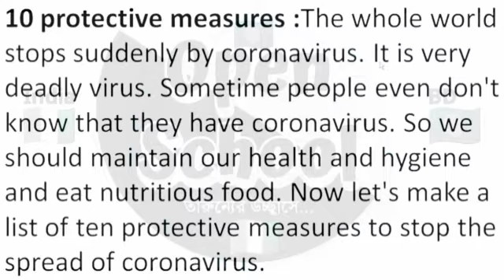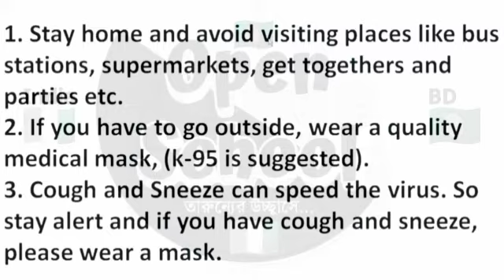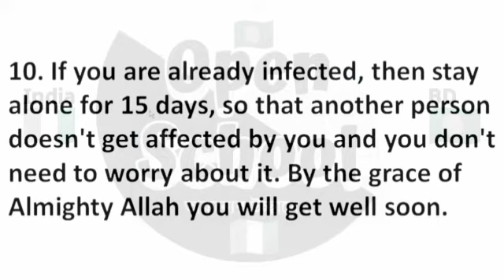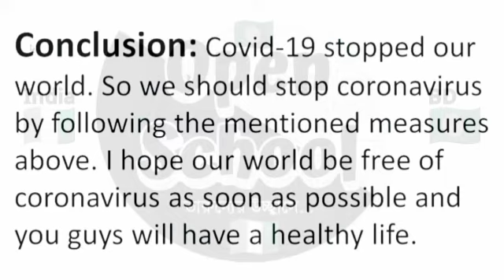Awareness in dealing with Coronavirus / Awareness in dealing with Corona Virus ।। Class 08 ।। OpenSC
Awareness in dealing with Coronavirus / Awareness in dealing with Corona Virus ।। Class 08 ।। Open School ।। os000

Awareness in dealing with Corona Virus
Awareness in dealing with Coronavirus

★ Details :
Title : Awareness in dealing with Coronavirus / Awareness in dealing with Corona Virus
Class : 8
Label : Open School
Edit : Open School

You can request for educational videos. We will try our best.

📢IMPORTANT NOTICE:
These all things are copyrighted. We have just Edit this Published to Audience for entertainment propose only. All Rights Reserves to the original Music Creator.

awareness in dealing with coronavirus assignment
awareness in dealing with corona virus assignment
awareness in dealing with coronavirus writing
awareness in dealing with corona virus writing open school
openschool
open school 000
openschool000
open school000
openschool 000
os000
osooo
0s000
0S000
OSOOO

Other keywords :

assignment
assignment answer
assignment solution
assignment 2021
এসাইনমেন্ট
এসাইনমেন্ট ২০২১
৮ম শ্রেনির এসাইনমেন্ট
৮ম শ্রেনির এসাইনমেন্ট ২০২১
৮ম শ্রেনির এসাইনমেন্ট ১২তম সপ্তাহ
৮ম শ্রেনির এসাইনমেন্ট ১১তম সপ্তাহ
৮ম শ্রেনির এসাইনমেন্ট ১০ম সপ্তাহ
৮ম শ্রেনির এসাইনমেন্ট ৯ম সপ্তাহ
৮ম শ্রেনির এসাইনমেন্ট ৮ম সপ্তাহ
৮ম শ্রেনির এসাইনমেন্ট ৭ম সপ্তাহ
৮ম শ্রেনির এসাইনমেন্ট ৬ষ্ঠ সপ্তাহ
৮ম শ্রেনির এসাইনমেন্ট ৫ম সপ্তাহ
৮ম শ্রেনির এসাইনমেন্ট উত্তর
assignment solution for class 8
new assignment
assignment 2021
new assignment 2021
class 8 physical education assignment
class 8 hindu assignment
৮ম শ্রেনির গণিত এসাইনমেন্ট উত্তর
৮ম শ্রেনির শারীরিক শিক্ষা এসাইনমেন্ট উত্তর
৮ম শ্রেনির হিন্দু ধর্ম ও নৈতিক শিক্ষা এসাইনমেন্ট উত্তর
৮ম শ্রেনির ইংরেজি এসাইনমেন্ট উত্তর
৮ম শ্রেনির বাংলা এসাইনমেন্ট উত্তর
৮ম শ্রেনির বিজ্ঞান এসাইনমেন্ট উত্তর
৮ম শ্রেনির বাংলাদেশ ও বিশ্বপরিচয় এসাইনমেন্ট উত্তর
open school
school assignment
৮ম শ্রেণির উত্তর
class 8 math
class 8 islam dormo
১২তম সপ্তাহের এসাইনমেন্ট উত্তর
১১তম সপ্তাহের এসাইনমেন্ট উত্তর
১০ম সপ্তাহের এসাইনমেন্ট উত্তর
৯ম সপ্তাহের এসাইনমেন্ট উত্তর
৮ম সপ্তাহের এসাইনমেন্ট উত্তর
৭ম সপ্তাহের এসাইনমেন্ট উত্তর
৬ষ্ঠ সপ্তাহের এসাইনমেন্ট উত্তর
৫ম সপ্তাহের এসাইনমেন্ট উত্তর
assignment answer